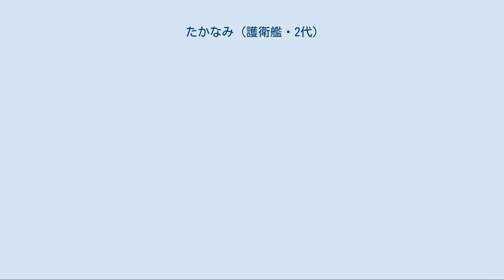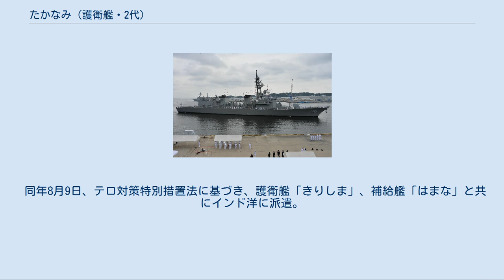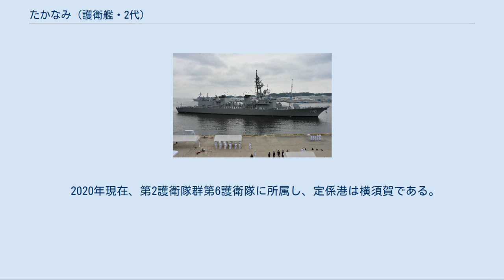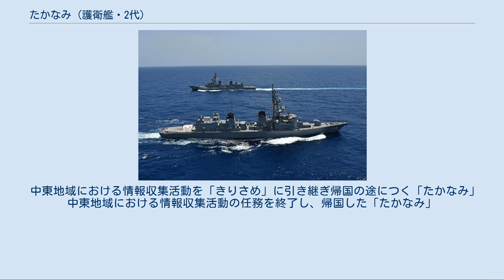たかなみ (護衛艦・2代)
たかなみ（ローマ字：JS Takanami, DD-110）は、海上自衛隊の護衛艦。
たかなみ型護衛艦の1番艦。
艦名は「高く立つ波」（高波）に由来し、この名を受け継ぐ日本の艦艇としては、夕雲型駆逐艦「高波」、あやなみ型護衛艦「たかなみ」に続き3代目に当たる。
 「たかなみ」は、中期防衛力整備計画に基づく平成10年度計画4,600トン型護衛艦2239号艦として、IHIMUに発注され、住友重機械工業追浜工場で2000年4月25日に起工され、2001年7月26日に進水、その後、住友重機械工業浦賀工場において艤装の後、2002年8月20日に公試開始、2003年3月12日に就役し、第1護衛隊群第5護衛隊に編入され横須賀に配備された。
 2004年6月6日、館山沖で大規模被害対処訓練中、注排水バルブの操作ミスにより海水が侵入し、ミサイルの発射装置、弾薬庫などが冠水し、10台以上の機器が浸水した。
海幕は7月3日にこれを公表し、インド洋への派遣の可否について検討されたが当初の予定通りに派遣されることになった。
 同年8月9日、テロ対策特別措置法に基づき、護衛艦「きりしま」、補給艦「はまな」と共にインド洋に派遣。
同年12月まで任務に従事する。
帰路の最中にスマトラ島沖地震の発生を受け、国際緊急援助隊派遣法に基づいてタイに派遣され、遺体収容等を行い（自衛隊タイ派遣）、2005年1月11日に帰国した。
 2007年5月4日から30日までシンガポール海軍主催の西太平洋海軍シンポジウム（WPNS）多国間海上訓練に参加。
 2008年3月26日、護衛隊改編により第2護衛隊群第6護衛隊に編入された。
 2009年10月13日に、大湊基地所属の護衛艦「はまぎり」と共に、第3次派遣海賊対処行動水上部隊を編成、ソマリア沖へ向けて出発し、11月7日から翌年2月20日まで34回計283隻の船舶を警護して、2010年3月18日に帰国した。
 2011年3月11日に東北地方太平洋沖地震発生を受けて海上自衛隊の先陣として東北沖へ急派され、翌12日午後宮城県石巻港近くの岸壁に孤立していた幼稚園児11人を含む135人を救助し、2万余名の被災者に対して食糧供与及び生活必需品の輸送を行った。
初動においてレスキュー　フロム　ザ・シーを実践した。
 同年10月11日には第10次派遣海賊対処行動水上部隊として護衛艦「おおなみ」と共にソマリア沖・アデン湾へ向けて横須賀基地を出航し、翌2012年3月12日に帰国した。
 2014年7月15日、第19次派遣海賊対処行動水上部隊として「おおなみ」と共に横須賀基地からソマリア沖・アデン湾に向け出航した。
 9月25日、アデン湾においてNATO軍と共同訓練を実施、デンマーク海軍 戦闘支援艦「ESBERN SNARE（エスベアン スナーレ）」とともに通信訓練 、戦術運動、立入検査訓練等を行った。
 10月16日にはEU海上部隊と共同訓練を実施、イタリア海軍 駆逐艦「ANDREA DORIA（アンドレア・ドリア）」とともに同様の訓練を行った。
 その後、ソマリア沖での海賊対処行動を終え帰途につくが、たかなみ・おおなみ両艦が日本に向け東南アジア付近を航行中に、エアアジア8501便墜落事故が発生した。
日本政府は両艦に派遣命令を出し、1月3日から9日までの間、エア・アジア航空機消息不明事案に関する国際緊急援助活動に従事し、1月24日、横須賀に帰港した。
 2015年1月3日から1月9日まで国際緊急援助活動に従事した。
1月24日に横須賀基地に帰投した。
 2016年10月24日から12月15日にかけてニュージーランド海軍主催国際観艦式及びADMMプラス海洋安全保障実動訓練マヒ・タンガロア16に参加した。
 2020年2月2日、中東地域における日本関係船舶の安全確保に必要な情報収集活動を行うため、派遣情報収集活動水上部隊として横須賀を出港した。
派遣に合わせ艦橋へ防弾ガラスを追加したほか、警告用としてLRADが搭載された。
2月下旬に活動海域に到着し、同月26日から日本関係船舶の安全確保に向けた情報収集活動を開始し、同年6月9日に護衛艦「きりさめ」に任務を引継ぎ、6月30日に横須賀基地に帰港した。
 2020年現在、第2護衛隊群第6護衛隊に所属し、定係港は横須賀である。
 中東地域における情報収集活動を「きりさめ」に引き継ぎ帰国の途につく「たかなみ」 中東地域における情報収集活動の任務を終了し...